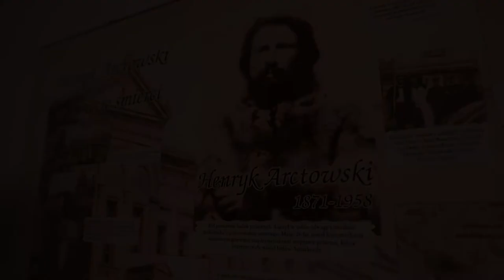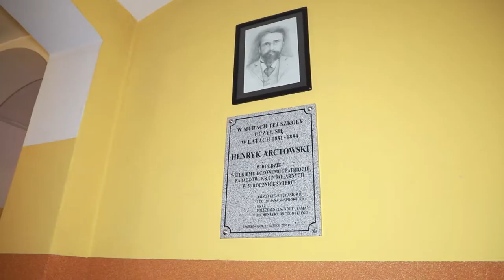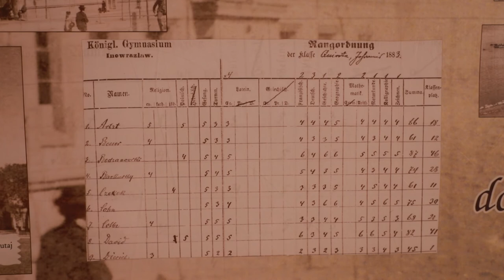Giganci Nauki Kujaw i Pomorza | Henryk Arctowski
Dr Sławomir Drelich, dyrektor I Liceum Ogólnokształcące im. Jana Kasprowicza w Inowrocławiu, opowiada o Henryku Arctowskim, wielkim polskim uczonym.

Zdjęcia wykorzystane w czołówce z zasobów Pixabay.